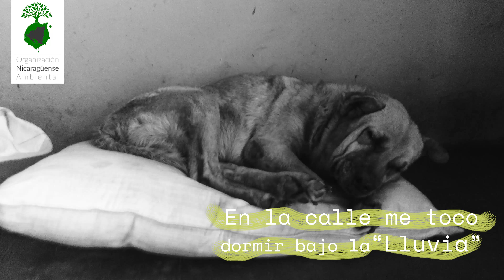Ayúdanos a salvar Vidas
Por favor no te olvides de estos seres inocentes, ellos también sufren en una sociedad sumergida en la indiferencia, ayúdanos a salvar vidas. 😢

Recuerden amigos que gracias a su Cooperación los Rescataditos del HogarLucito pueden tener acceso a un lugar seguro, un techo que los resguarda de la lluvia, medicinas, atención médica, cariño, alimentación, y la posibilidad de encontrar una Familia dónde los quieran mucho, lejos de la dura vida de la Calle.

Puede hacer llegar su ayuda a través de:
• LAFISE en la cuenta en córdobas: 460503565.
• BAC en la cuenta en córdobas: 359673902.
• BANPRO (Billetera Móvil): 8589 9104.

¡Con su colaboración podemos seguir salvando vidas, ninguna ayuda es pequeña lo importante es sumarse a la lucha!

Puntos de recepción de Donativos:
• San Judas, de la Farmacia el Ahorro 1c. al sur, 20vrs. abajo, casa celeste, portón blanco.
• Semáforos de Linda Vista 5 y 1/2c. arriba a mano derecha (Agencia de gaseosas).

- 🏡Masaya: Frente Emergencias del Hospital Humberto Alvarado.

¡Que no te importe la raza, adopta uno sin casa!
¡Los amigos no se compran, se adoptan!
¡Los esperamos!